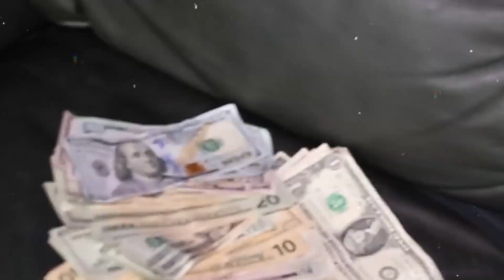Inside of me - Deeone.glizzy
FEDI ENT